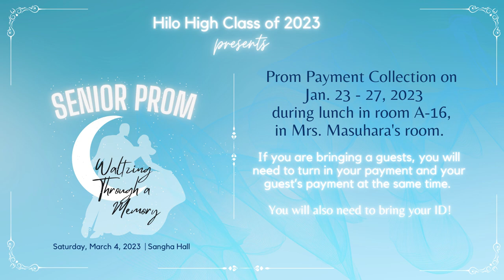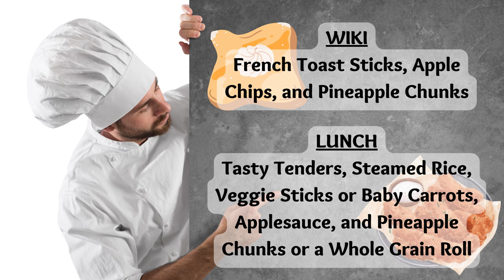01/23/2023 KVIKS News Bulletin